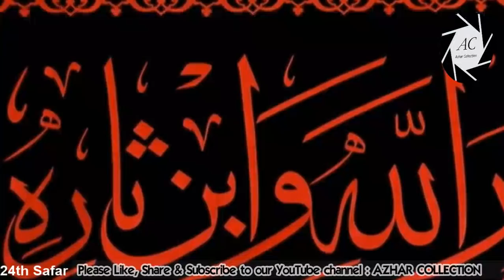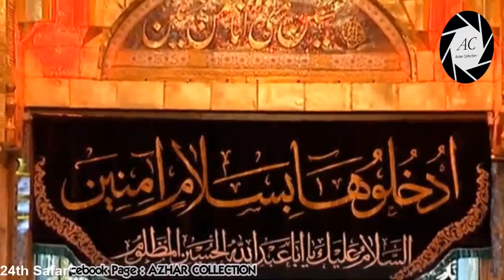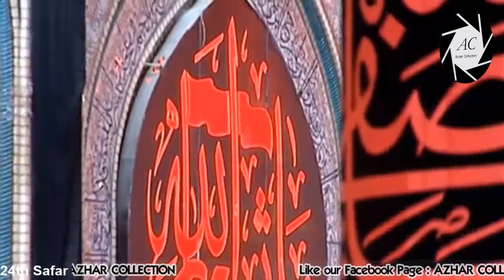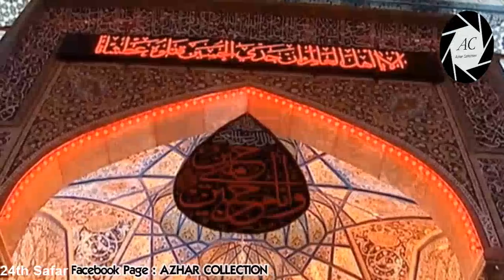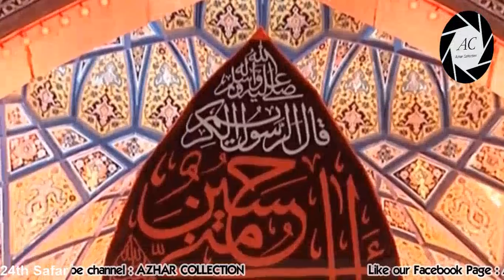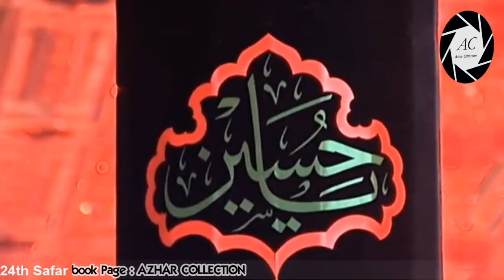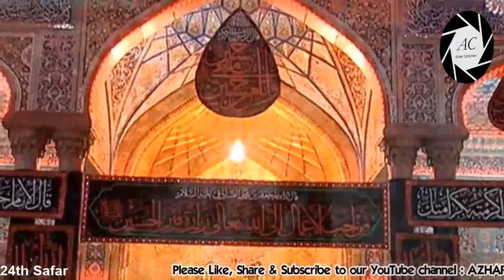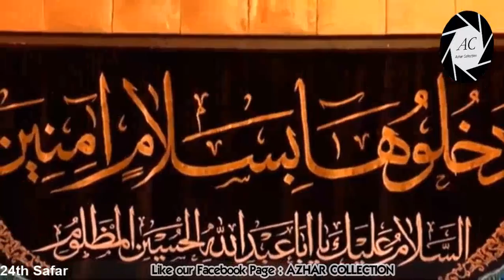24th Safar in Karbala 2018 / 1440 Hijri | Roza Imam Hussain A.S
24th Safar 1440H / 2018
Karbala | Iraq

》》》》》》☆Warning☆《《《《《《